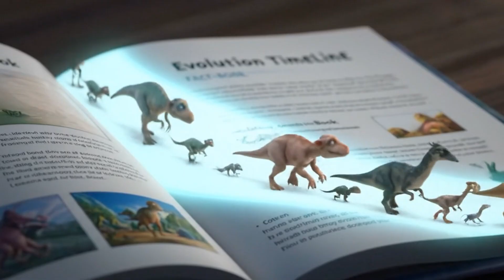I FOUND A SECRET CITY! 🏛️ Hidden in the Jungle!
Did dinosaurs build cities? Rexy and Tri discover a "Lost Dino-Land"—a mysterious, ancient city made of stone, just like the "Ancient Ruins"!

Join the Dino Explorers on an ancient city adventure! Rexy (a brave T-Rex) and Tri (a smart Triceratops) explore the empty stone "buildings."

But who built it? Tri's Fact-Book reveals the secret: It wasn't built by dinosaurs! It's a natural rock formation (like a "Hoodoo" or "Bryce Canyon") where wind and water have carved the stone to *look* like a city. Learn all about geology in this 3D animated short film!

About Dino Explorers:
Join Rexy and Tri on their mission of Exploration, Mystery, and Education! New (Full Episode) adventures every week.